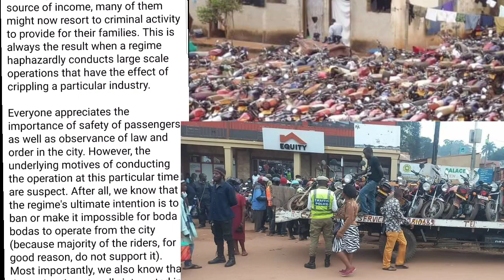BOBI WINE IS FURIOUS WITH THE POLICE ON ITS IMPOUNDING OF BODA BODAS